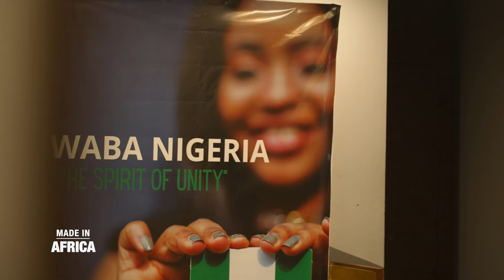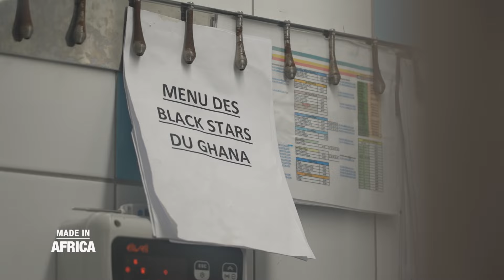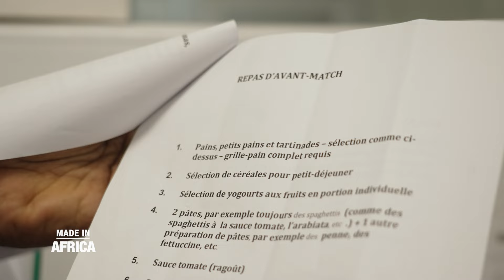Can 2023 : Immersion dans un hôtel d'Abidjan pour vivre la compétition (Made In Africa)